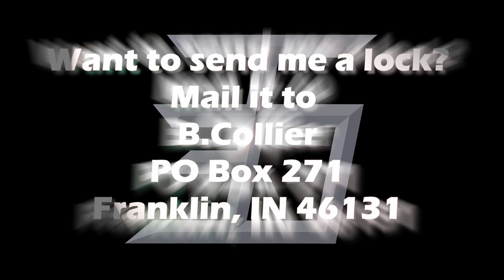(505) One Fang Vampire by Fast Charlie (at last)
I am no longer participating in locksport.  I have kept my videos up on youtube for reference.  comments, disabled.